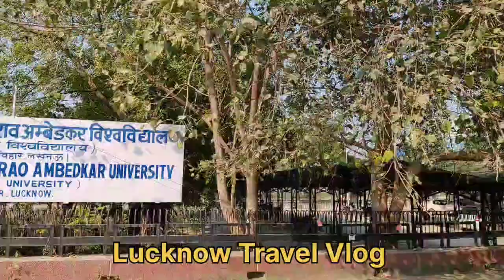LuLu Mall Lucknow लुलु मॉल, लखनऊ